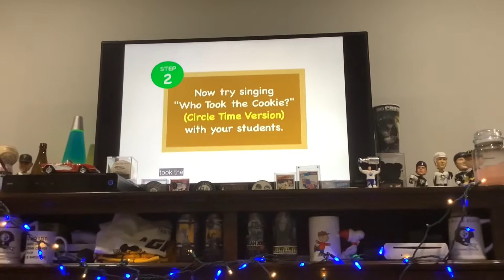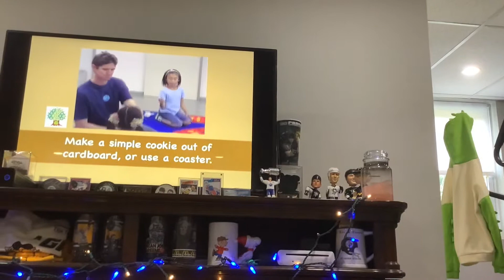The Noggin Show Episode 51 #25 Bloo Kid Loves To Sing Cookie Jar